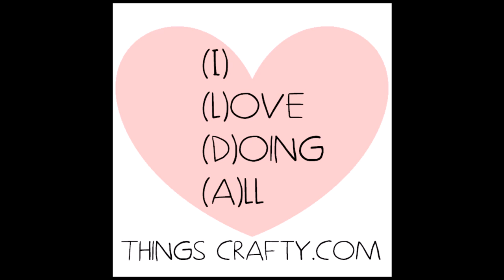Christmas Coffee Cup Gift Card Envelopes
Watch as I make these really cute and quick Christmas Coffee Cup Gift Card Envelopes for the teachers. A great little last minute gift idea.

• WOW! Embossing Powder Clear Gloss
• Black & Decker HG1300 Dual Temperature Heat Gun
• Neenah 110 LB SOLAR WHITE Paper
• Sizzix Big Shot
• Scotch Quick-Drying Tacky Glue 4Oz
• 3M Scotch 1/2-Inch Double-Sided Foam Tape
• 3M Scotch PINK ATG ADVANCED TAPE GLIDER